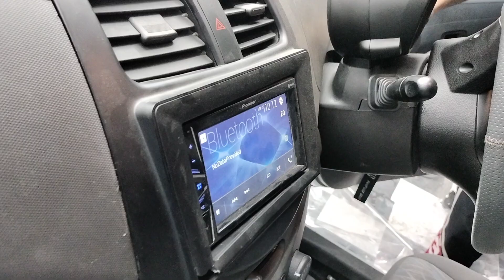Bulk audio mids 150 Rms with interfire 444